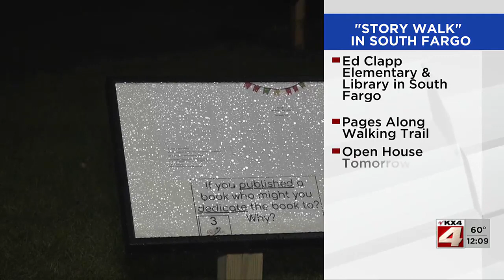Students in Fargo celebrate ‘Walk, Bike & Roll to School’ Day